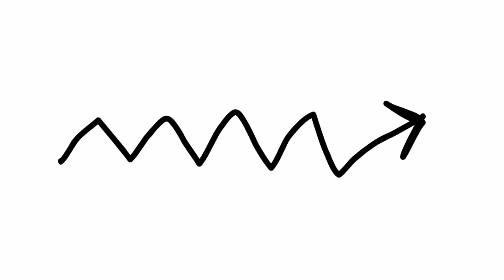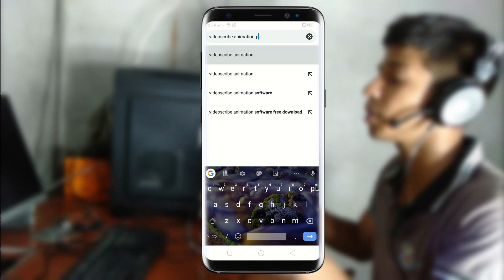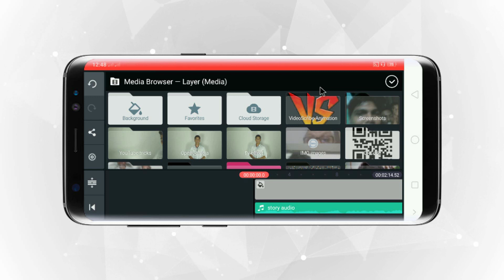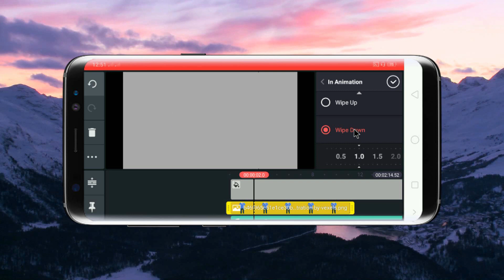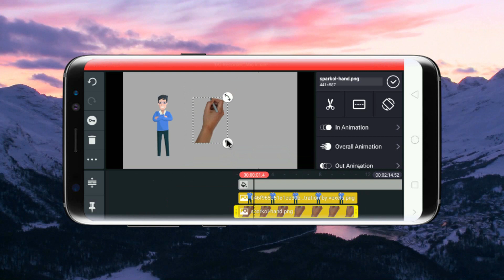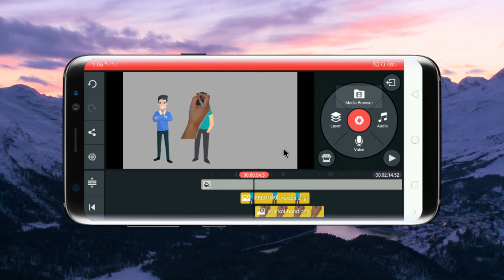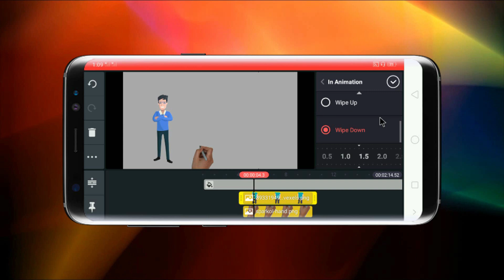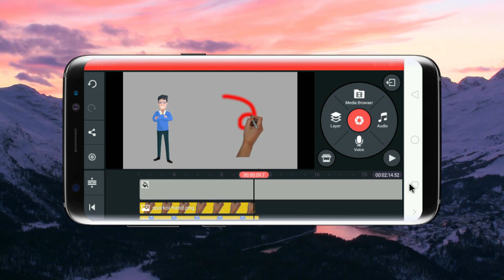Make Whiteboard animation on your Android phone | Kinemaster Tutorial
In this video I am going to show you, How to make a Whiteboard animation in just your phone.Whiteboard animation is a best animation for making explainer video.
For making whiteboard_Animation you need a Computer software.Which name is Video Scribe. but if you want to make whiteboard animation like those, you should watch this video.For this tutorial I used a mobile Application. Which is Kinemaster. Kinemaster is a video Editor app.So lets start

About Us :We are working about Technology

Channel : {Music by Dr.Vilest - CONTENT CREATORS}